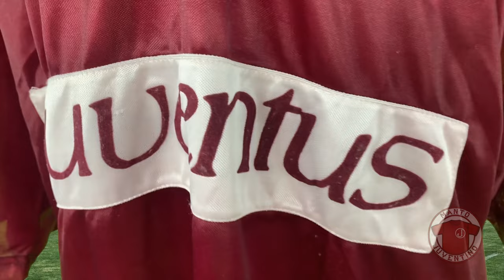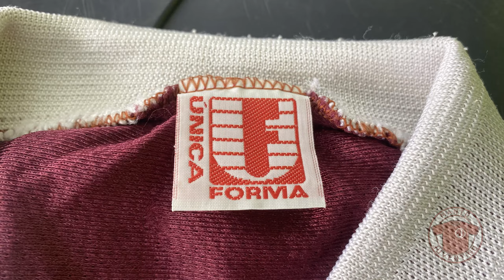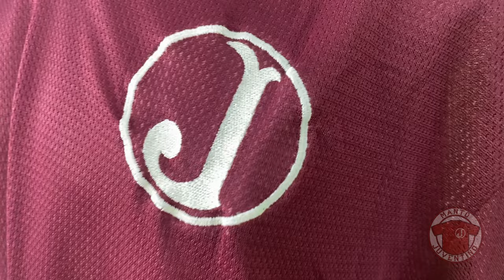Camisas do Juventus no Paulistão de 1997 | Manto Juventino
No Campeonato Paulista de 1997 o Juventus utilizou 3 camisas diferentes, fabricadas pela Única Forma (UFSport). Hoje mostramos os detalhes de cada uma delas.